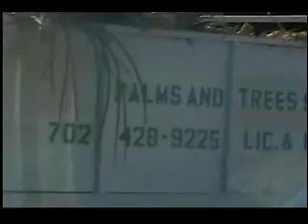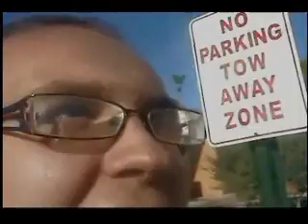Monkeys In The Trees! P.1 (Palms And Trees SVC.)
I Woke up early this morning around 7am (6-21-11) And was Watching a Chris Crocker Video, When I herd quite a Ruckus out side. It sounded like someone was Chopping down a tree. When I went outside to see what was going on, I was Mind Blown. They were trimming the Palm trees, But doing it in a way that reminded me of a Circus act!